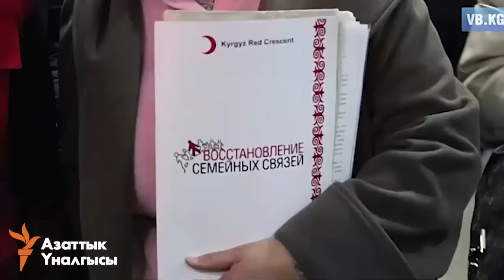Бішкектегі «афроқырғыздар»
Бішкек көшелерінен африкалық нәсілді адамдарды кезіктіруге болады. Олардың көпшілігі - Қырғызстанға Совет дәуірінде оқуға немесе жұмысқа келген африкалықтардың балалары. Азаттықтың қырғыз қызметі олардың бірнешеуімен тілдесіп көрді.